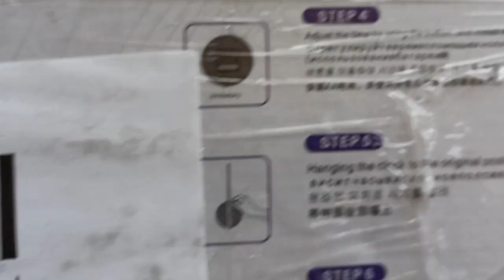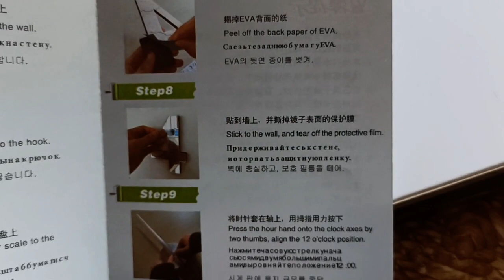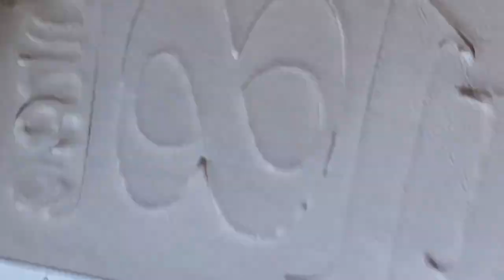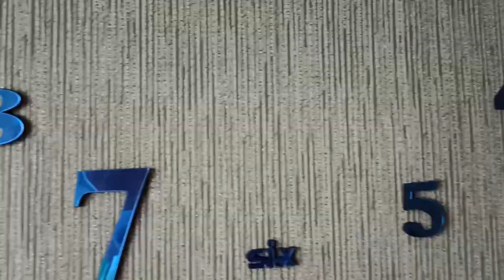Распаковка Настенные часы Mindo MD17079 из Rozetka